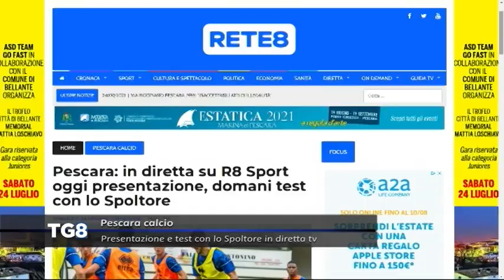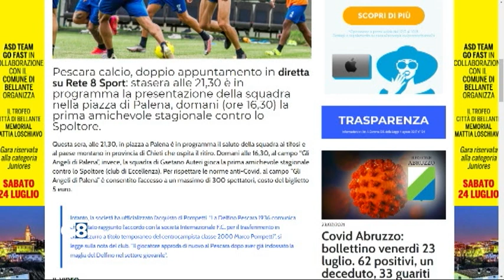Pescara Calcio - Presentazione e test con lo Spoltore in diretta tv